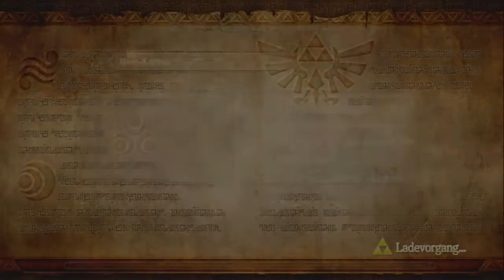Let's Play Hyrule Warriors [2P/Deutsch] #058 - Schwere Geschosse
Ob Zelda oder Link, die eingesetzten Waffen werden nur noch schwergewichtiger im Kampf um bessere Versionen von anderen Waffen.

Zwischendurch dürfen aber auch mal Insekten mitkämpfen.